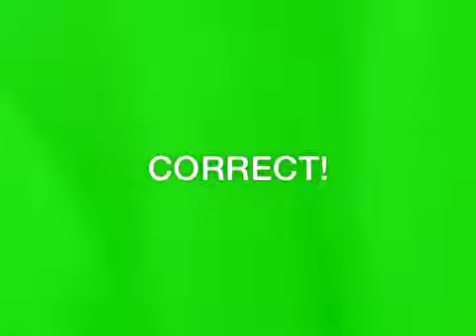HEADS UP! HILARIOUS!! WE LOVE THIS GAME!!!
Best. Game. Ever!!! Playing with 11&7 year old. Perfect game for hem being sick- look how good they feel!

Download Heads Up! for your iPhone or iPad from the iTunes store!